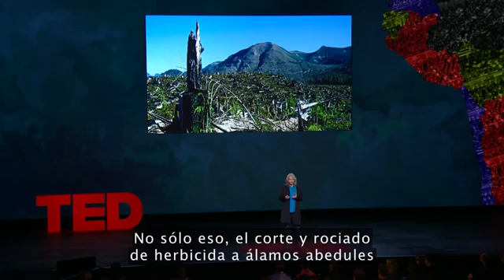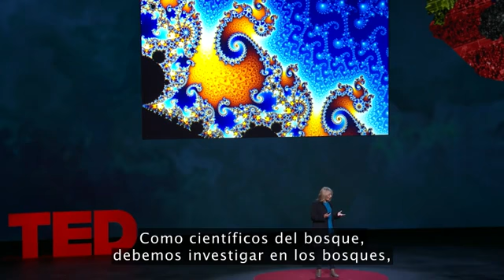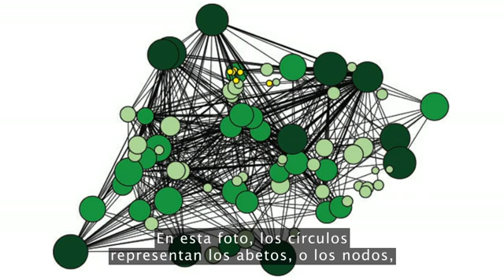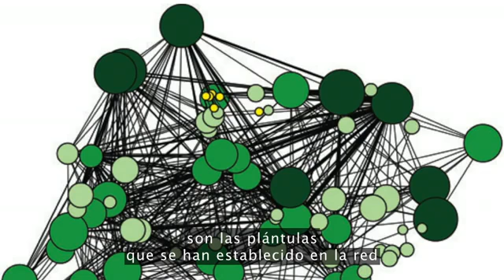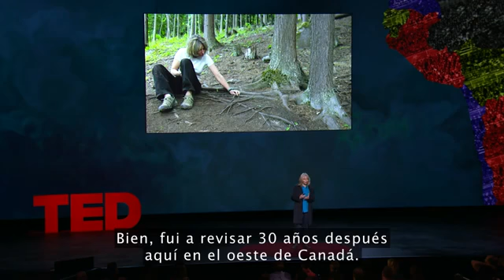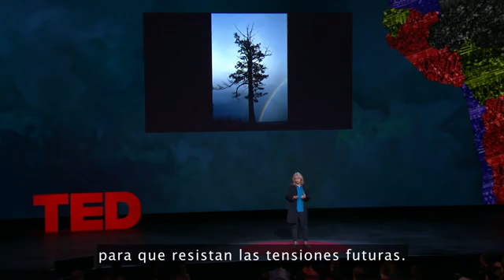La Comunicación de los Arboles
Una charla de TED de Suzanne Simard que me gustaria guardar para siempre, la maravillosa comunicación de los Arboles, la ancestralidad de Gaia esta en pleno contacto.